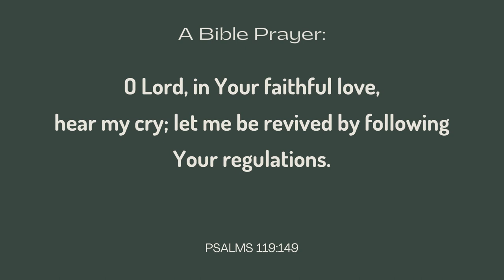Revive me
Revive me, prayer acknowledge him!